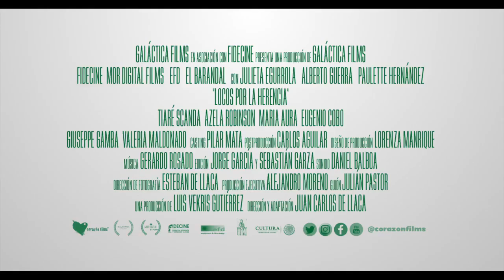Locos por la Herencia Tráiler oficial Con Julieta Egurrola, Alberto Guerra y Paulette Hernández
Los miembros de una familia estarán dispuestos a todos cuando la herencia de por medio es la fábrica de chocolate.

Estelarizada por Alberto Guerra Julieta Egurrola, Paulette Hernández y Tiaré Scanda